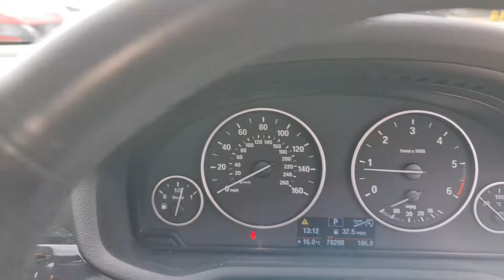29 March 2021